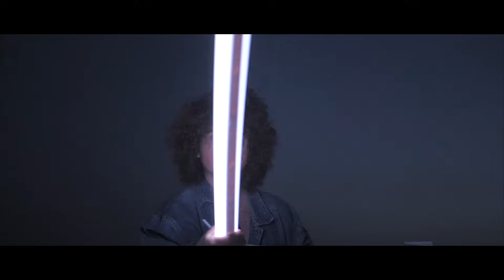Ride The Storm (Official Music Video) | DirtyMitts.co.uk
Experience the ultimate rock anthem of resilience in our latest music video, "Ride The Storm." Filmed at the Oxford School of Drama's blackout room, we cranked up the cool factor surrounded by mesmerizing tube lights and a sword fight!

Big shoutout to the talented Jack Shank for crafting this visual masterpiece, and a massive thanks to JBJ Studio for the killer sound.

Immerse yourself in the electrifying energy of 'Ride The Storm,' the latest rock anthem by Dirty Mitts. Filmed in the dramatic setting of the Oxford School of Drama, this music video brings together the raw power of rock with the visual spectacle of a sword fight under tube lights.

"Ride The Storm" is more than a song; it's a fearless journey of confronting inner demons, where the devil dances at your feet. Thunder and lightning provide the backdrop, reminiscent of Thor himself, but remember, we have the power to defy these external forces. 🌩️

Join Dirty Mitts as we invite you to ride the storm, find your inner fire, and stand up against hate. This is the anthem of courage and self-belief that's both timeless and timely. Don't miss out on the epic sword fight with tube lights – it's not just fun; it looks fantastic! 🤘

This video is about Ride The Storm (Official Music Video). But It also covers the following topics:

New Rock Music Video
Latest Rock Music Release
Official Band Music Video

Video Title: Ride The Storm (Official Music Video) | DirtyMitts.co.uk

✅  About Dirty Mitts.

You can scrub, but the dirt just won’t come off!

Dirty Mitts, a dynamic four-piece band, consists of Tommy (vocals), Matt (bass), Mo (guitar), and Mateusz (drums). This diverse ensemble hails from the UK, Poland, and Egypt and was formed in 2022, united by their profound love for blistering rock'n'roll. They've carved out a unique sound that blends bluesy undertones with vintage vibes and infectious energy, ensuring audiences are up and dancing.

Bringing intense energy, explosive drums, and gritty vocals to the table, Dirty Mitts delivers a consistently robust and adrenaline-charged performance. Drawing from a rich tapestry of experience, this gifted ensemble united with a singular vision: to craft a sound that pays homage to the titans of rock.